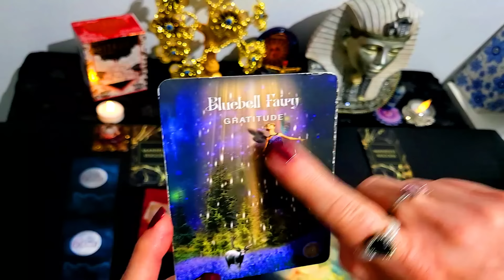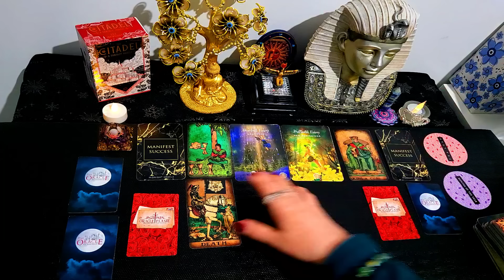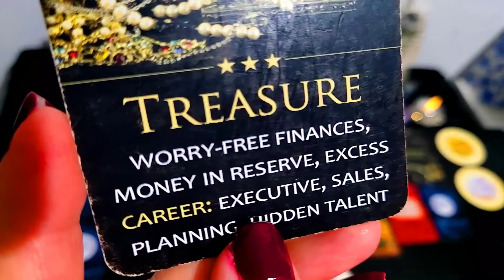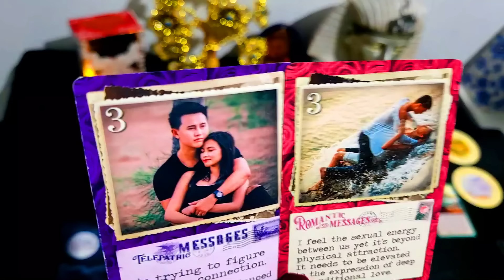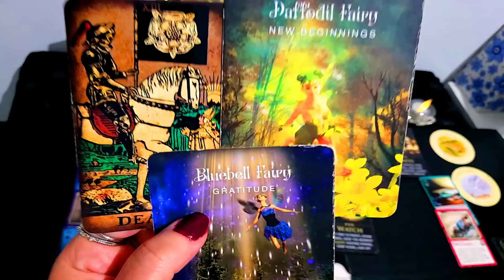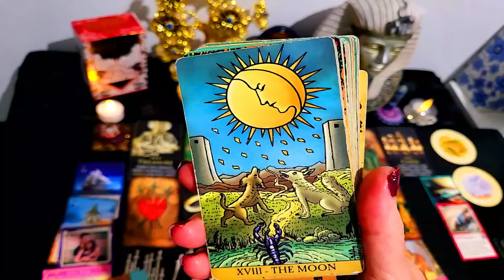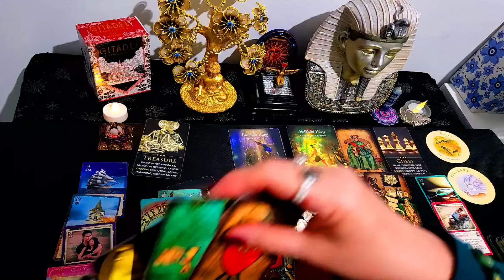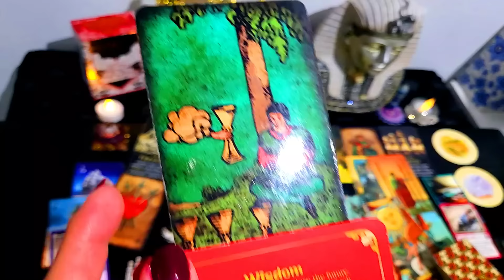TODAY'S MESSAGE FOR ALL⭐JUNE 26 2024 ALL MUST👀🎈⭐55⭐💰💞THE BEGINNING OF HAPPINESS⭐💰💞🎈A PROPOSAL!💰🎈💰